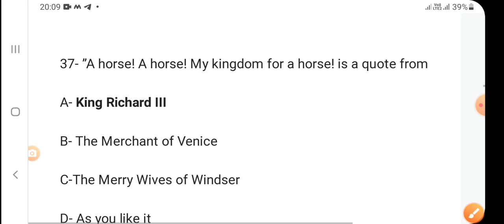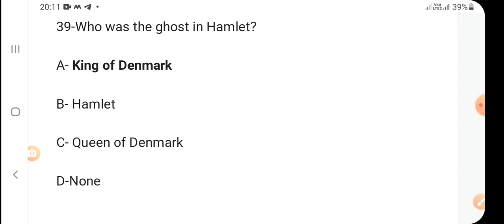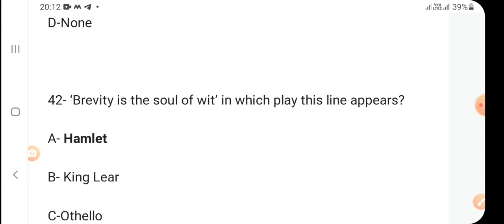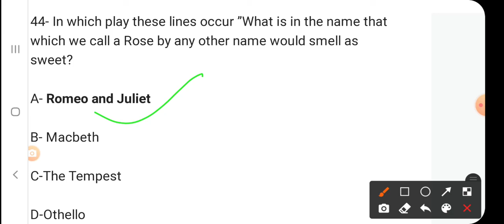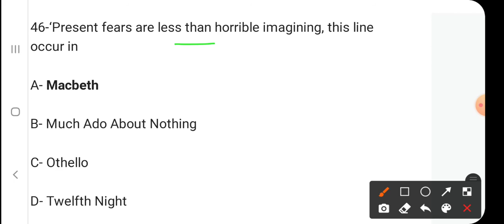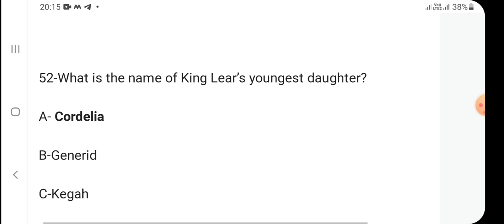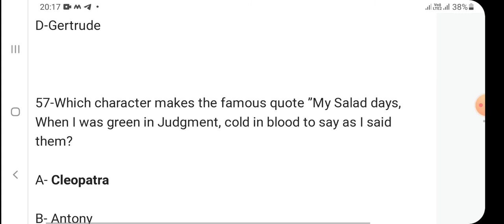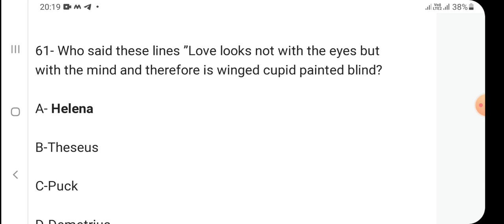William Shakespeare 100 mcqs ki series for TGT, PGT